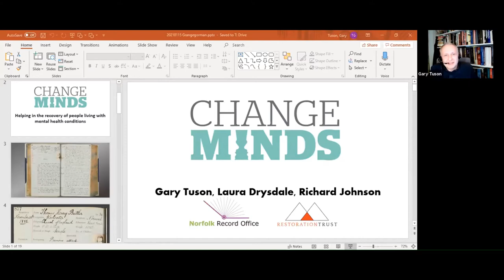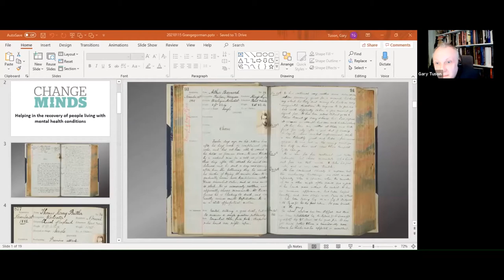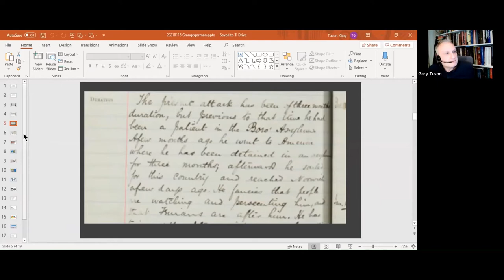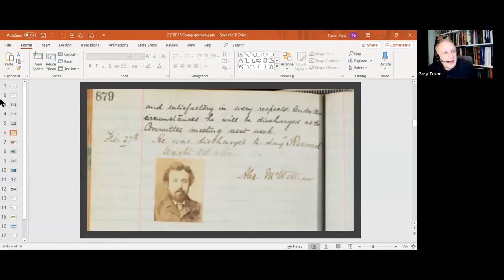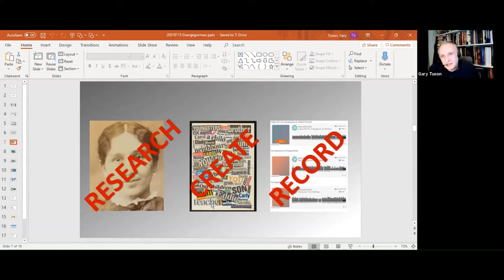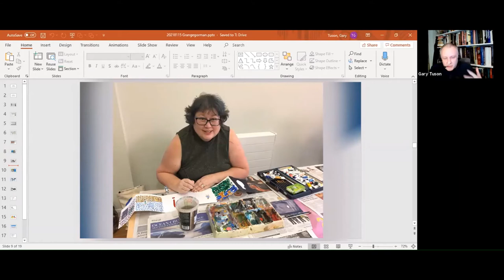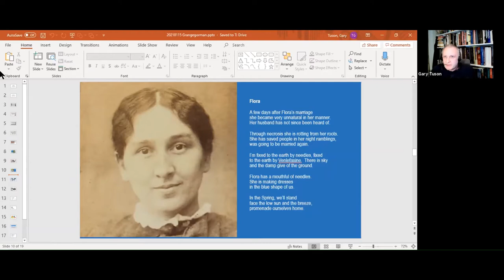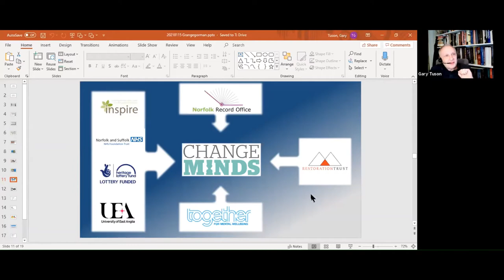Grangegorman Histories: 'Change Minds' Archives, Art and Mental Health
Grangegorman Histories presents a discussion exploring the impact, legacy and transformative potential of the UK 'Change Minds' project as part of the First Fortnight Festival 2021.